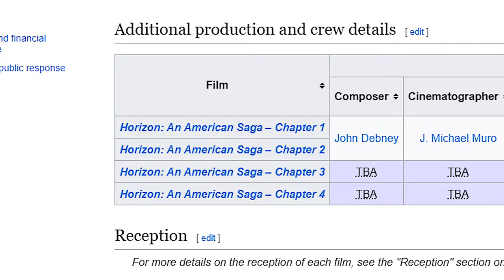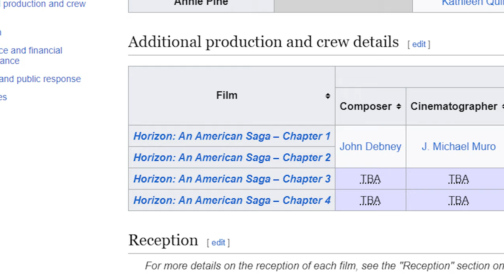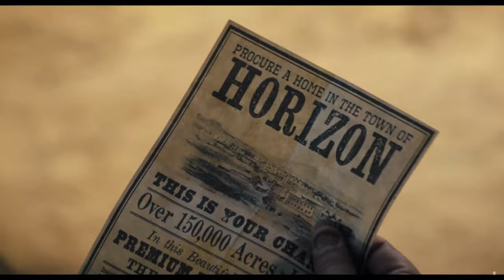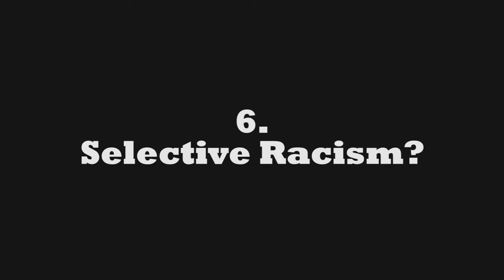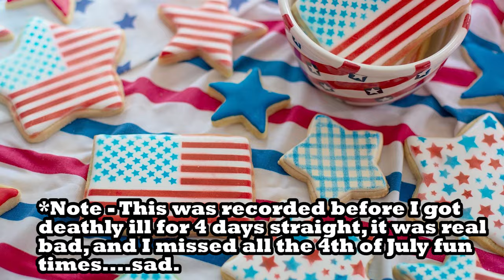Horizon - 3 HOURS of CRINGE